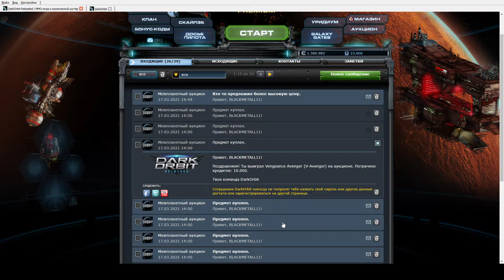DarkOrbit ПВЕ ч5 Вот и первый ботовод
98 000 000 Разочарований только так можно назвать этот щлак.
В целом в игре 90 процентов бот игроков.
НА СЧЕТ ПВП БОТЫ ЕСТЬ И ТУТ КАК ОКАЗАЛОСЬ
1. Нет ни какого разделения по ПВП составляющей ВООБЩЕ, да более сильный игрок убивает более слабого, и ПВЕ зон здесь НЕТ. В кратце вы с отверткой против самолета летящего в воздухе (ну есть вероятность что вы сможете этой отверткой попасть в двигатель если бросите) здесь возможности победить просто нет, привыкайте к смертям, донат не поможет ни как
2. В игре 90 процентов ботов, я отыграл 30 часов и мне они просто надоели, на аукционах тоже боты которые перекупают за последние 10 секунд все вещи, в ручную такое сделать нереально тут блок стоит ток ботом
3. Развиватся в ней тоскливо, единственное развлечение если тебя убивают игроки - ДА это развлечение к унылосу говно фарму приносящему мягко сказать копейки
4. Лаги игры, вылеты, багоюзеры дальше продолжать не вижу смысла.
6. В игре вас будут постоянно убивать не давая и шанса развится, да и развится здесь довольно ко всему прочему тяжко.
7. Ивенты - ну там делать нечего ток после уровня 40-го наверно когда урон под 100 000 будет и хп сообветтвенно.
8. Миссии у меня был 12 уровень 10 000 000 очков опыта, я нашел задание на 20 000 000 очков опыта и с трудом его выполнил и Я БЛЯТЬ ПОЛУЧИЛ 1 СРАНЫЙ УРОВЕНЬ ВЫ СЕРЬЕЗНО !
9. Непись в игре зачастую ее просто НЕТ, по часу летал ни одного корабли не находил, повыполняеш тут задания, хотя есть сектора где неписи много но там орудуют боты и как правило вам ни че не достанется.
10. Кланы в игре пожалуй единственный плюс могут хоть помочь но вы там в роли балласта просто.
11. Cоздание оборудования и кораблей, прокачка базы это конечно ПЛЮС, ток опять же достать хоть что-то мягко сказать тяжело.
12. Миссии скучны до безумия, без радара тяжело выполнимы
13. Нет возможности увеличить шрифт в игре, ни черта не видать
14. Карта очень неудобная, ворота так вообще через ж-пу расположены ЗАЧЕМ ? консператоры блин.
15. Стоит ли играть не покупая ни персонажа ни бота - НЕТ.
16. Игра перешла китайцам - Ложь по оффициальным данным она ни кому не продавалась
17. Сайты и форумы игры АБСОЛЮТНО БЕСПОЛЕЗНЫ.
18. Бот проверка - посмотрите в обзоре когда он выйдет как говорится какие программисты такая и защита.
19. Ивенты ну через месяцок может и сможеш поучаствовать ЗАШИБИСЬ нах такое нужно, я в любой игре мог в них поучаствовать, да набивал мало но зато участвовал.
20. Игра рассчитанна на игру в 2-3 человека, но найти этих игроков нереально, так как правило у них уровень выше и им эти задания неинтересны я в шести кланах пробовал везде Одно -купи персонажа и играй.
21. Правила игры закрывают простейшие баги, к примеру пушинг (многократное убийство игрока по договоренности или своего вторичного персонажа) ВО ВСЕ играх сделано что в счет миссии идет убийство одного и того же человека не более 2-х раз раз в 3-5 дней,здесь этого нет - попинаете кого нить много раз бан на 14 дней.
22 Прохождение испытаний в игре - пройденно давно все ботами- поверьте вы их не обгоните
23. Последнее и из-за чего меня забанили - РАССИНХРОН временная разница действий которые будут у вас оттображатся - плюс минус 5 секунд, какое к черту пвп когда либо вы не видите кто стреляет либо ваш противник этого не видит так ак у вас или у него задержка 5 секунд ПРИКОЛЬНО НЕТ